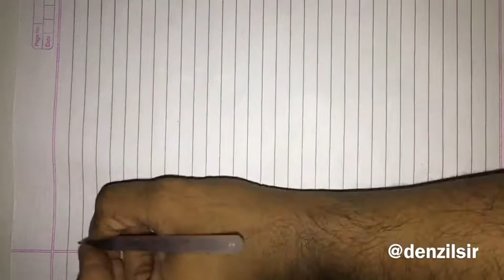Trigonometry || Practice Set 6.1 || Class 10 || Maharashtra Board